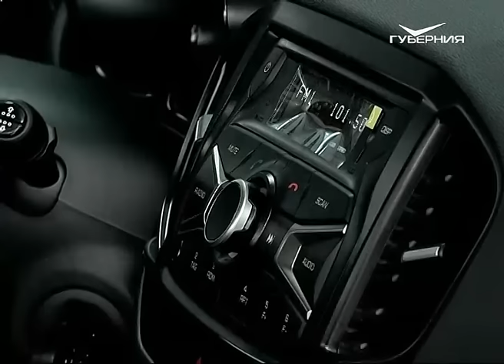Автопарк правительства региона пополнили автомобили LADA Vesta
8 автомобилей LADA Vesta пополнили гараж правительства Самарской области. Все модели черного цвета, коробка передач - механическая, также есть кондиционер. Они займут места автомобилей премиум-класса марок Nissan, Audi и Toyota. Всего правительство закупит у АВТОВАЗа 200 машин. Замену будут проводить постепенно. Следующее поступление тольяттинских новинок ожидается в апреле. На этот раз Vesta вытеснит из гаража 8 машин с логотипом Audi. Как отмечают водители, преимуществ у отечественных автомобилей достаточно. К слову, рокировка позволит заметно экономить бюджетные средства (например, на содержание автопарка и оформление страховок).